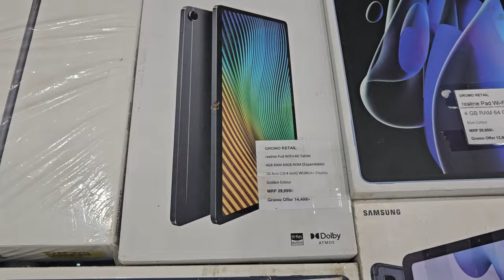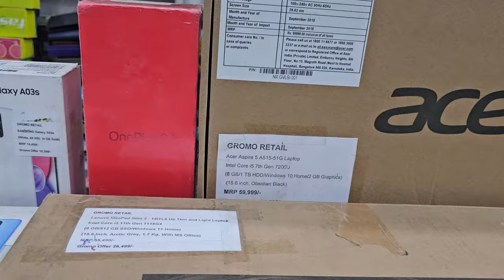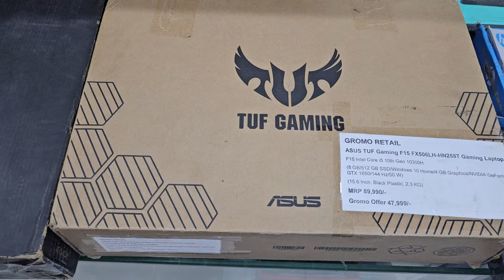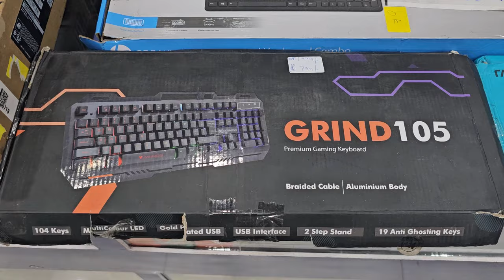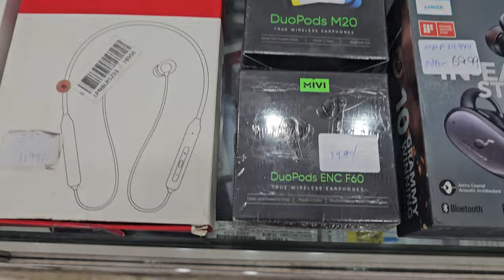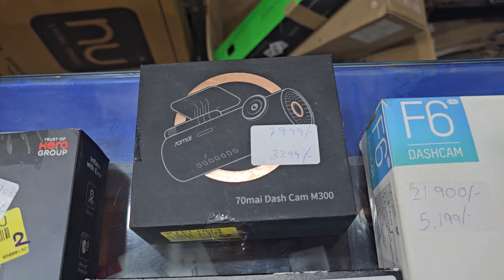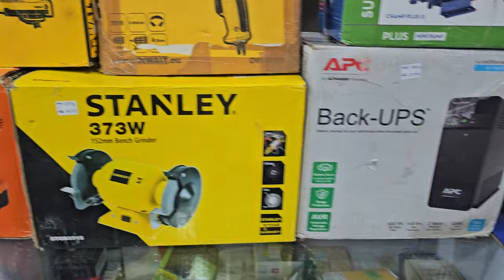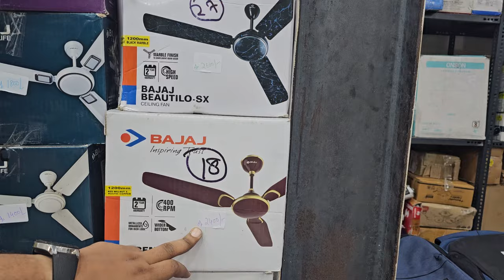Realme 10pro|Realme 9|Vivo y53s|Samsung A33|Poco m6pro|Samsung Tab S6 Lite|Ipad 9th Gen|Hp Laptops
Store Address:
Gromo Retail Pvt Ltd. 85/671 MHB Colony, Motilal Nagar No 3, Off Link Road, Goregaon West, Mumbai: 400062. Maharashtra, India.
Timing: 11 AM to 830 PM. Monday CLOSED
Landmark: Goregaon Link Road Zebra Showroom & Kalapurna Showroom